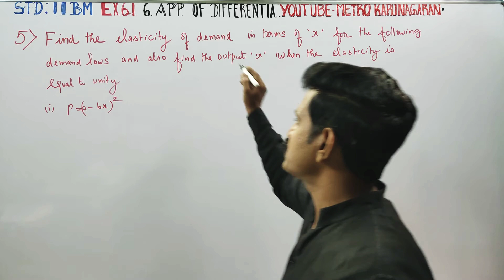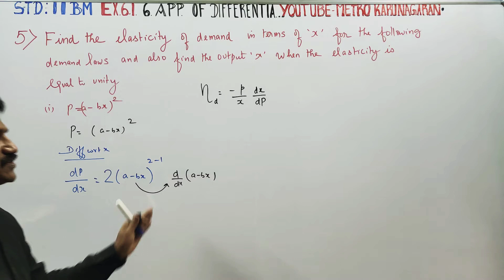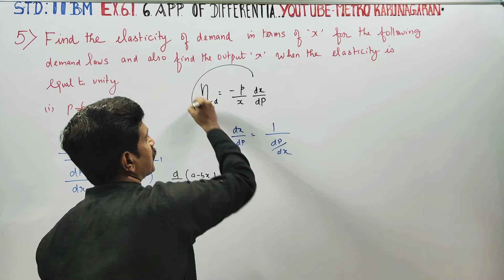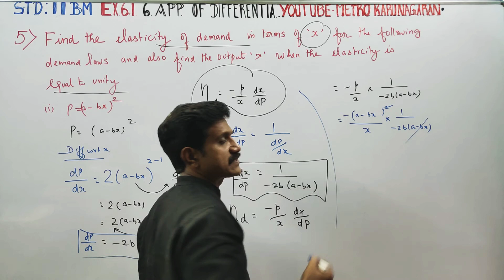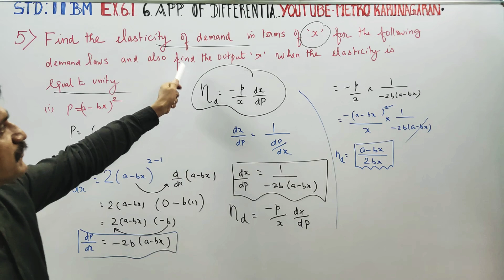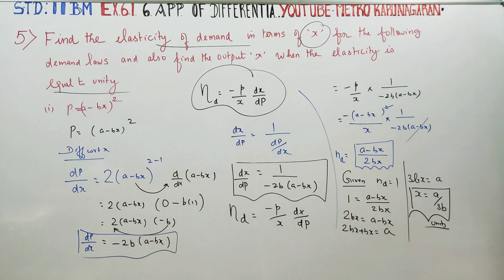11th Std BM Ex.6.1(5)(i) Find elasticity of demand p= (a-bx)² and output x when elasticity equal 1